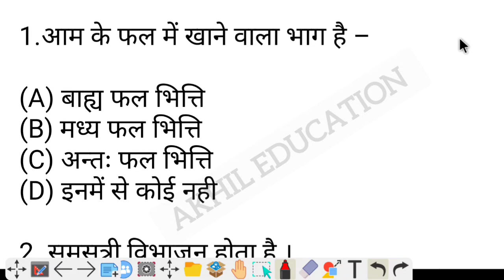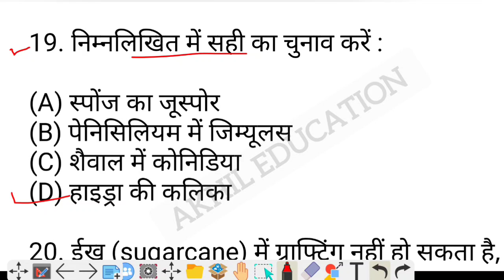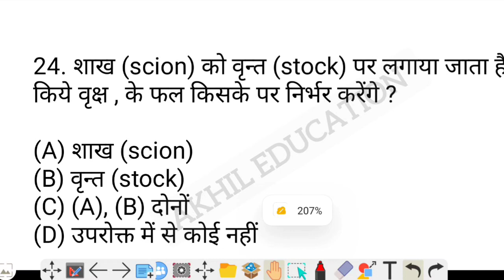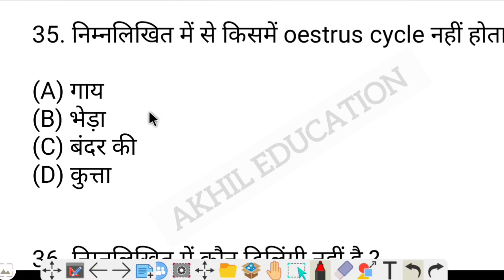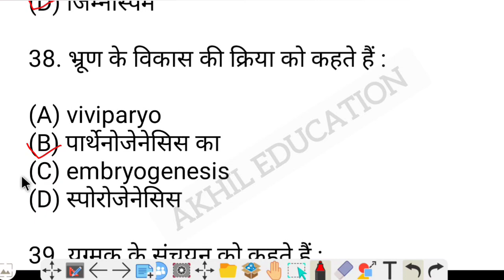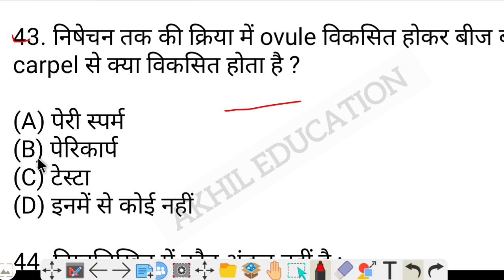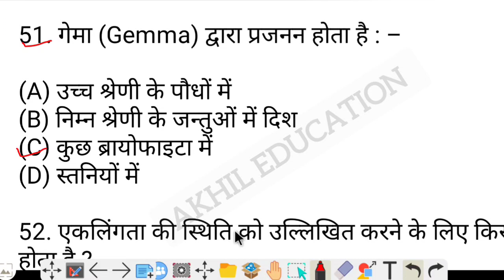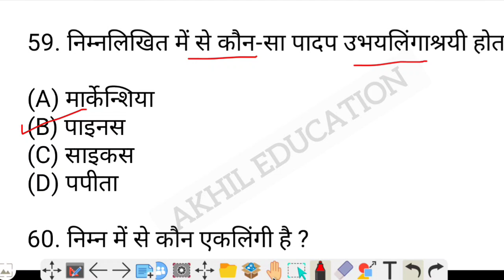क्लास ट्वेल्थ बायोलॉजी ऑब्जेक्टिव क्वेश्चन आंसर अबकी बार 95 आग लगा दो कक्षा बारहवीं वाले